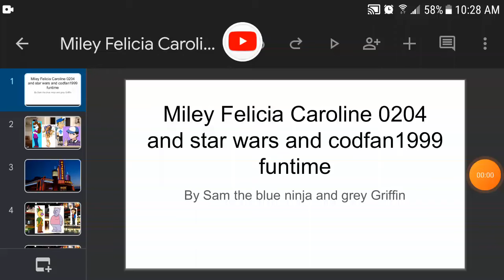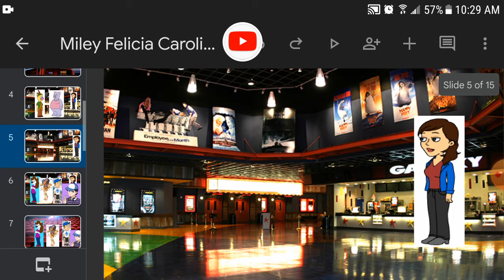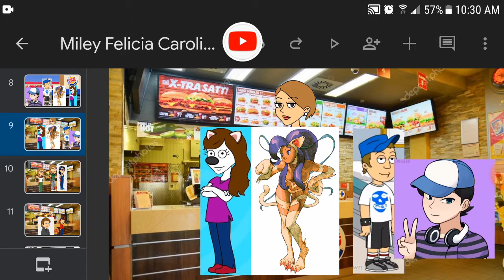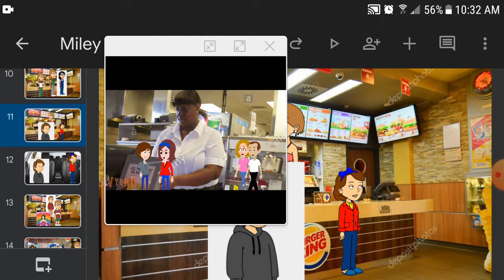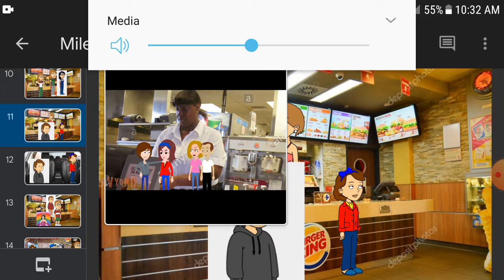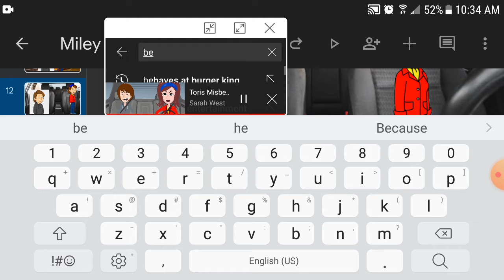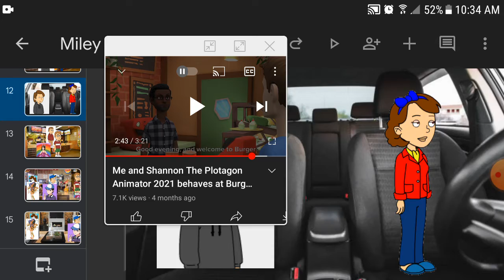Miley Felicia Caroline 0204 and star wars and codfan1999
Cast
Elizabeth Gillies as Miley the white cat
Daniella Monet as Felicia
Sam the blue ninja as Caroline 0204/Eric
Justin bender as star wars and codfan1999
Grey Griffin as Erika/Doris
Tara strong as zara
Victoria justice as Annabelle/Aubrey Cox
Seth MacFarlane as Eric
tails the green ninja as toris
Aubrey cox the colbie caillat and Disney fan as pretty girl
Jerry trainor as nature cat
Jace Norman as Ronald the purple cat
Taylor swift as Amy